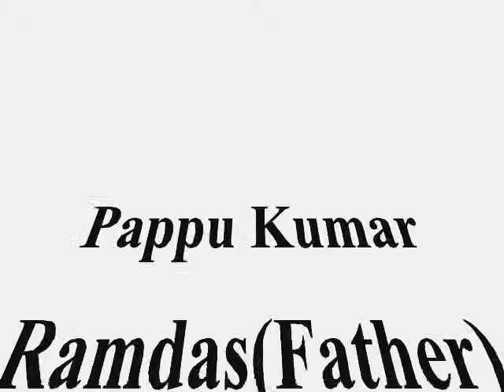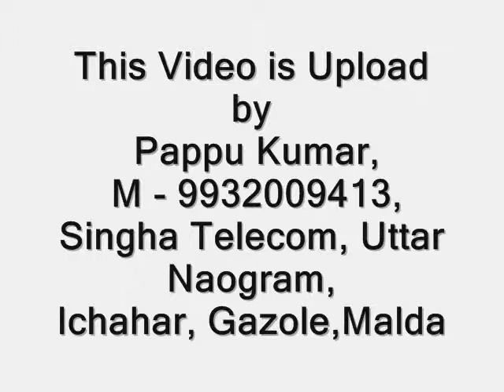Gazole Utsab 2014@Amsole High School Abaran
Drama Abaran prodused by  Amsole high School at Gazole Utsab 2014.It is a Educational Drama, Direct by Sankar kumar Biswas.Asst teach Of Amsole High School.